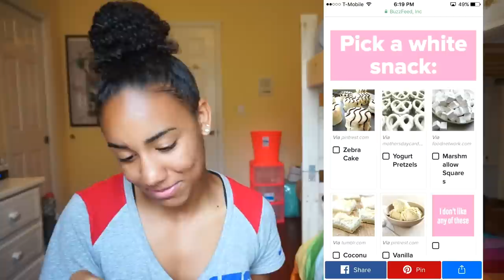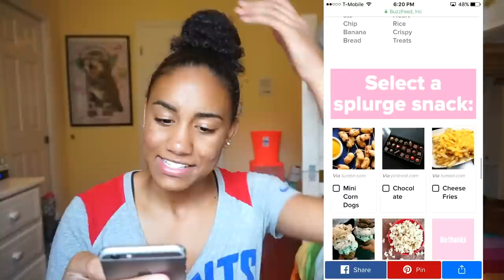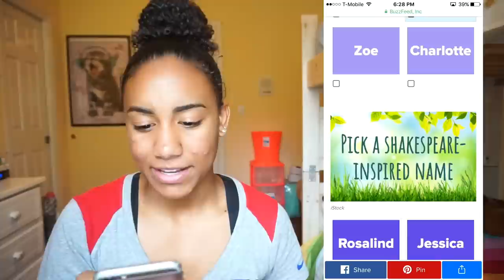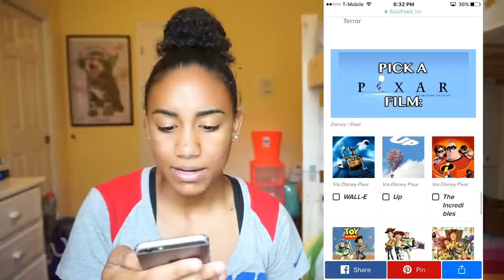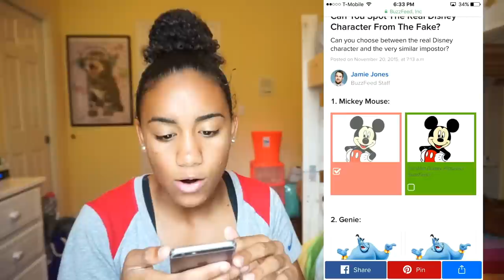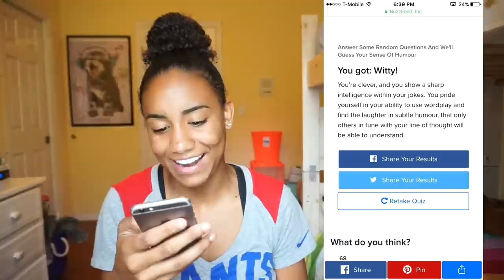TAKING BUZZFEED QUIZZES #3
A long video :) How bout dem apples :P

•MUSICAL.LY💋@brenajgreen

27,462• 2,558,737